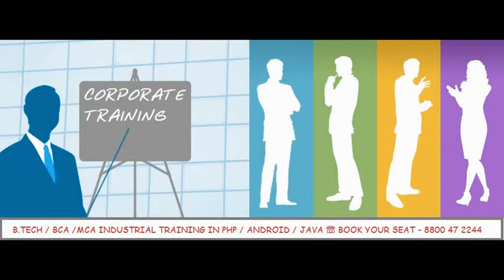PHP Training Institute in Sangam Vihar , Delhi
PHP & MYSQL TRAINING IN DELHI # 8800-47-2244
Learn the basics of PHP (including variables, logical expressions, loops, and functions), and discover how to connect to a MySQL Database.
✍ HTML / HTML5, CSS, JS
✍ PHP & MySQL
✍ OOPS/Ajax & Shopping Cart integration
✍ CMS - Joomla & Wordpress, Drupal, Opencart, Magento
✍ Frameworks - Cake PHP or Zend or Others
                   Limited Seats # CALL Today!
Have Any Question - About Fees, Timing etc.?  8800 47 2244
F -76, Ground Floor, Saidulajab near SAKET Metro Station (Gate No. 2), Delhi – 110030